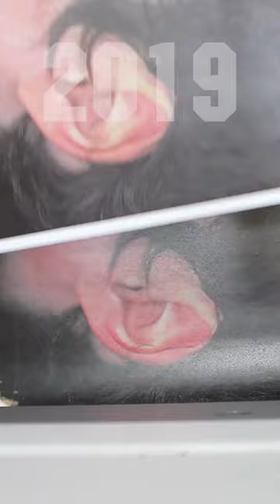Heyday Films from the Last 10 Years!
Happy 10 Year Anniversary to Heyday UK! 🎉🎉🎉 Here is a montage of all our films from the past 10 years. We hope you enjoy! 🤗

Heyday UK teaches film courses to children in schools in London. Our mission is to help children gain confidence, motivation, and determination through creative film courses. 🎬🎨